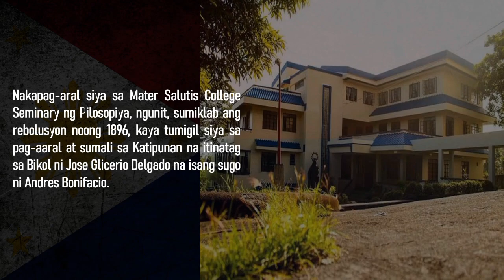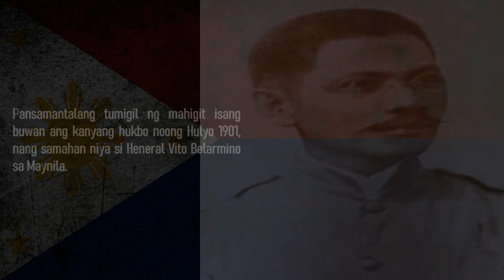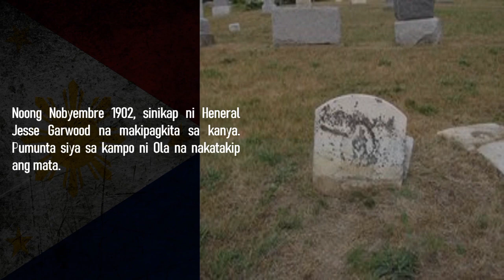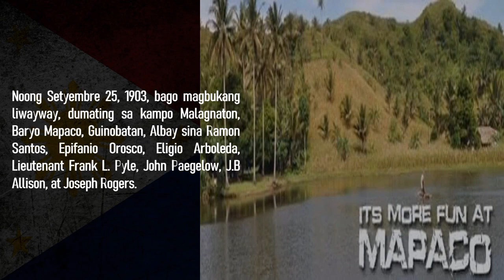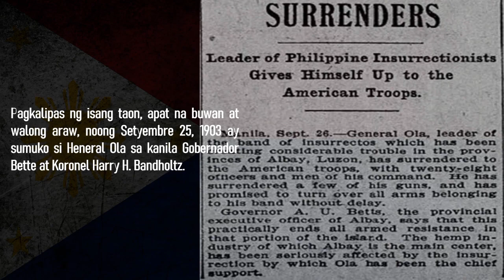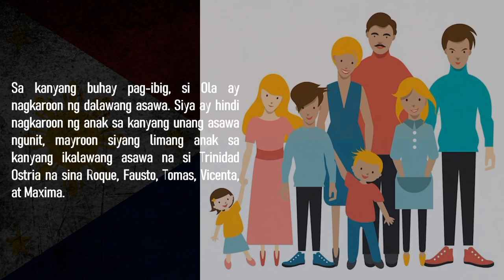HENERAL SIMEON OLA : ANG HENERAL NG DIGMAANG PILIPINO-AMERIKANO SA LALAWIGAN NG ALBAY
Sa paksang ito, ating tatalakayin ang talambuhay ni HENERAL SIMEON OLA. Aalamin rin natin kung bakit si HENERAL SIMEON OLA ay isa sa mga huling heneral na sumuko sa mga Amerikano. Atin natin siyang kilalanin! Tara! Simulan na natin ito!

Kung mahal mo ang kasaysayan, pwede mo itong panoorin.